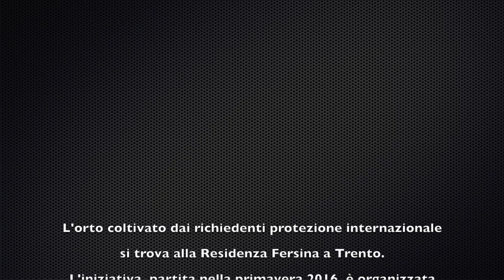Trento, l'orto dei richiedenti asilo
Presso la Residenza Fersina a Trento c'è un orto coltivato dai richiedenti protezione internazionale. L'iniziativa, partita nella primavera 2016, è organizzata nell'ambito del progetto di accoglienza coordinato dalla Provincia autonoma di Trento attraverso il Cinformi con la collaborazione del terzo settore. L'orto vede coinvolti in particolare cooperativa Kaleidoscopio, cooperativa Samuele, Servizio Foreste e Fauna PAT e Richiedenti Terra.